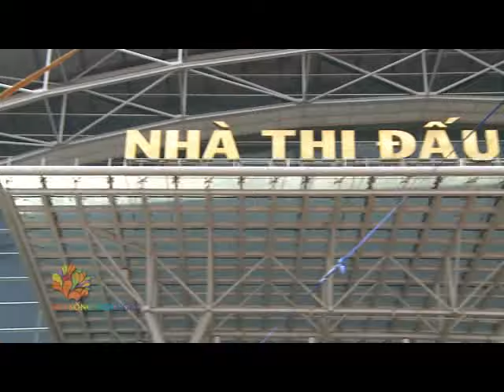[VUI SỐNG MỖI NGÀY] Trình diễn Motor tại giải Motul Sun Fest 2013